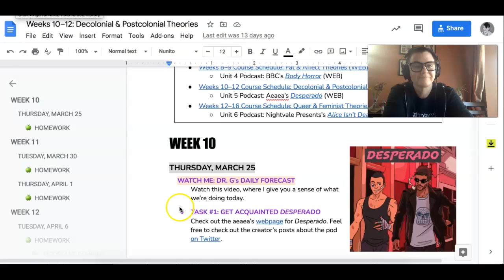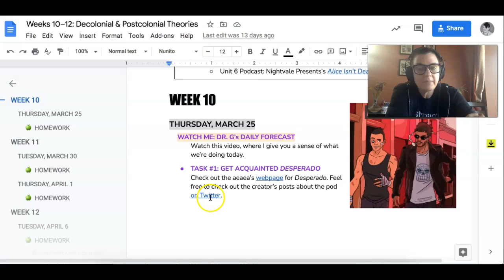Crit Forecast: Thursday, March 25